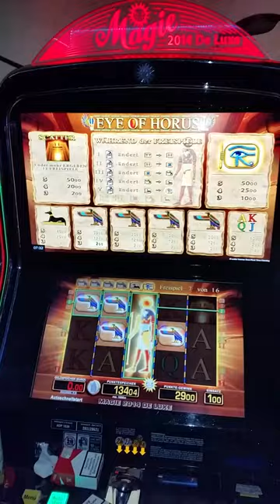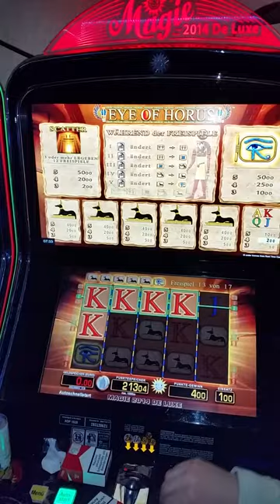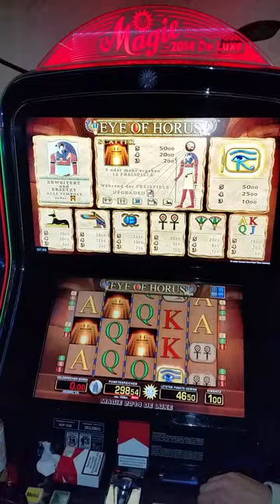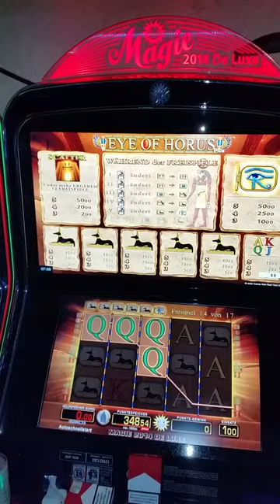XATAR - IZ DA ► Beat by ENGINEARZ, XATAR & REAF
“Iz da” – falls jemand sich gefragt haben sollte, wo er bleibt. Xatar hat die Zinkerversuche in Zusammenhang mit dem in Gold gebadeten Zahn in seiner Box gut überstanden und präsentiert das zweite Video aus “Baba aller Babas“. Dieses Mal erstrahlt der ganze Bira in Gold.